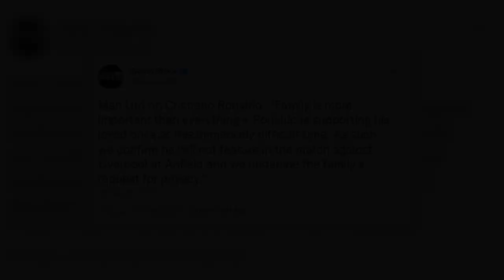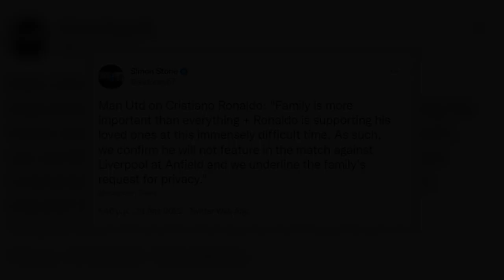Κριστιάνο Ρονάλντο: Δεν παίζει απόψε κόντρα στη Λίβερπουλ - "Η οικογένεια είναι πιο σημαντική απ’ όλ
Κριστιάνο Ρονάλντο: Δεν παίζει απόψε κόντρα στη Λίβερπουλ - "Η οικογένεια είναι πιο σημαντική απ’ όλα"